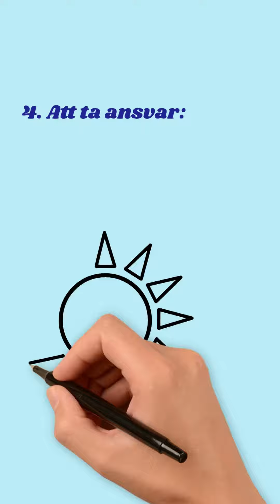5 steg till ärlighet t